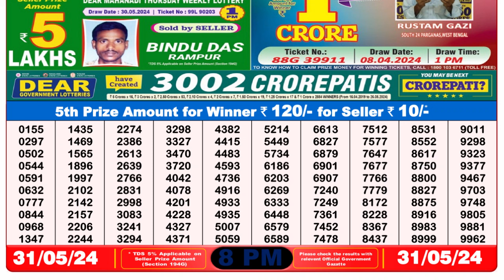🔴 Lottery Sambad Live 08:00pm 31/05/24 Evening Nagaland State Dear Lottery Result Pdf Download